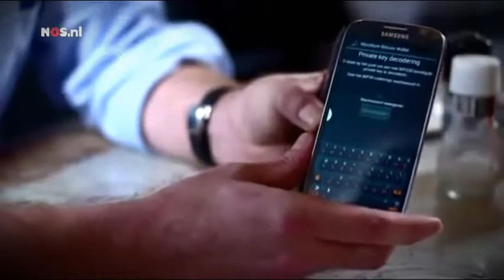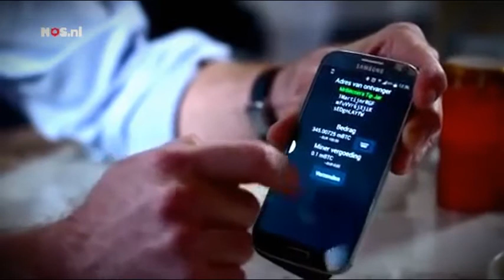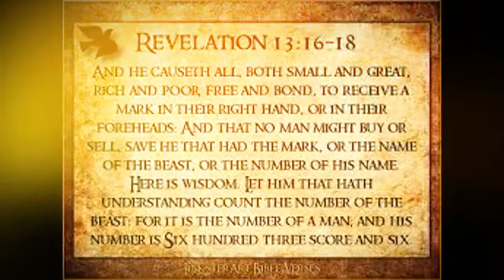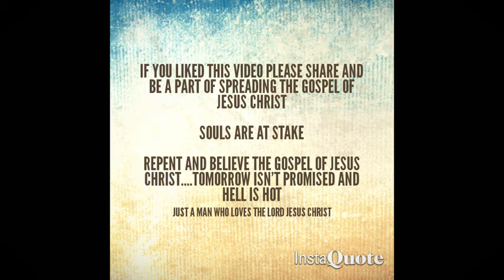Mark of Beast System Growing, Purchases With RFID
In the first video a purchase is made using bitcoin and a installed nfc microchip. In the second clip, yet another person has an rfid or nfc chip implanted.
Mark 1:15
Romans 10
Hebrews 11